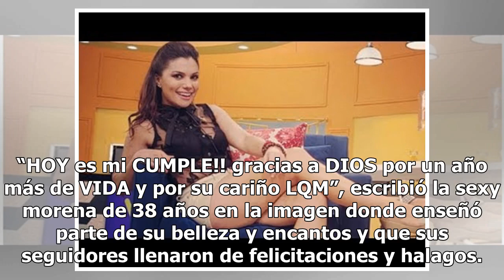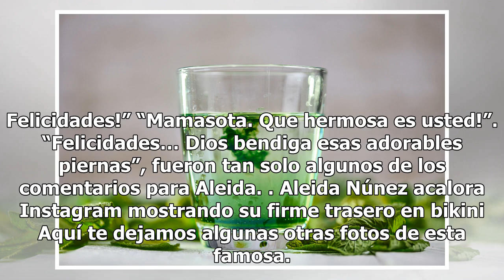Las torneadas piernas de Aleida Núñez seducen Instagram con atrevida faldita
La mexicana sigue cautivando a sus seguidores Aleida Núñez Foto: Instagram, Aleida Núñez Aleida Núñez aceleró el corazón de miles de caballeros gracias a una foto que compartió en su cuenta de Instagram En esta ocasión, la actriz y cantante publicó una instantánea para agradecer por su reciente cump...